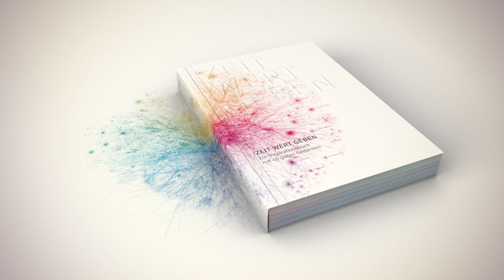Zeit Wert geben: Ein Inspirationsbuch von dm anlässlich 4 Jahrzehnze dm-drogerie markt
Das Inspirationsbuch 'Zeit Wert geben' entstand anlässlich 4 Jahrzehnte dm-drogerie markt. Das Inspirationsbuch mit 40 guten Gedanken will zu eigenen Überlegungen  und Ideen anstiften - mit Werken und Illustrationen von Künstlern wie Jorinde Voigt oder Ólafur Elíasson.

Ob Unternehmens-Philosophie, soziales Engagement oder nachhaltiges Miteinander: Blickt mit uns hinter die Kulissen von dm und erfahrt, wie auch ihr Teil der dm Familie werden könnt.